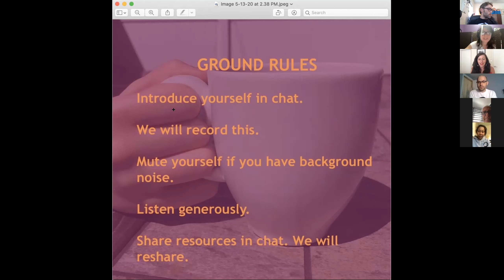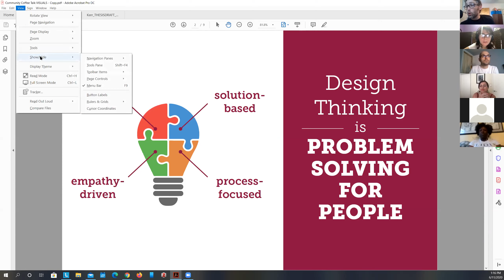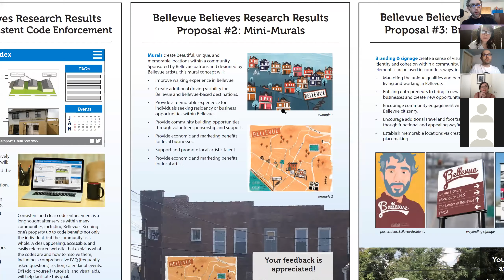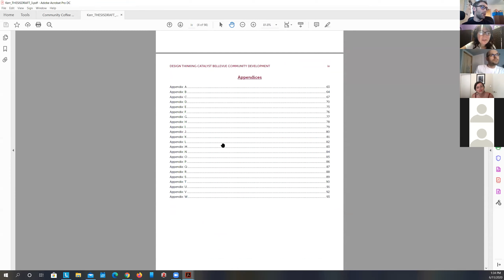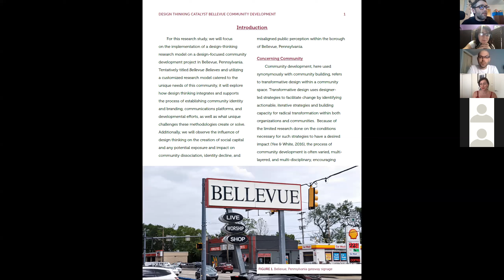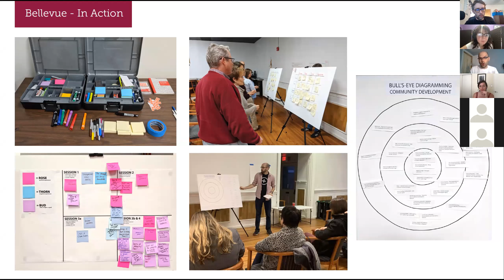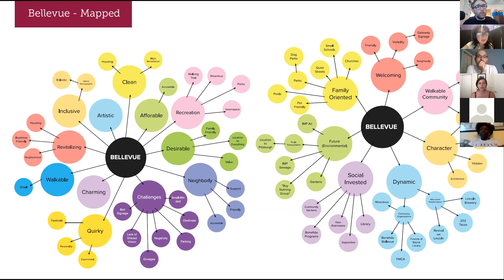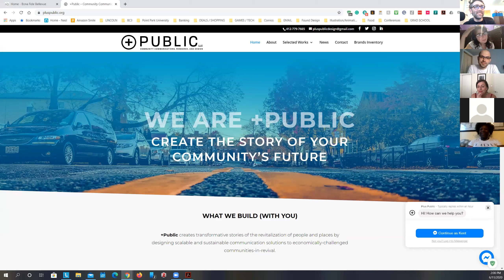+Public on "Bellevue Believes" with NCCP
+Public Coffee Conversation with NCCP discussing their "Bellevue Believes" research project in Bellevue, PA.